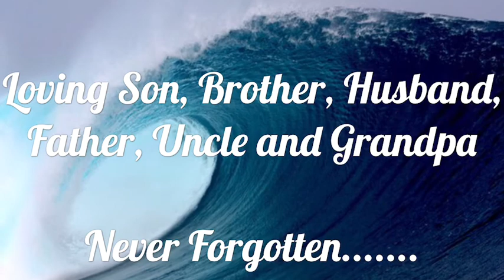Michael Kelly Braswell